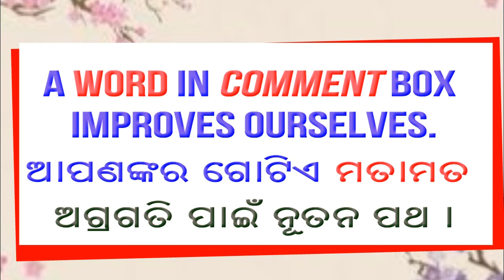Dibya Swarup Chhadi II Namita Nayak